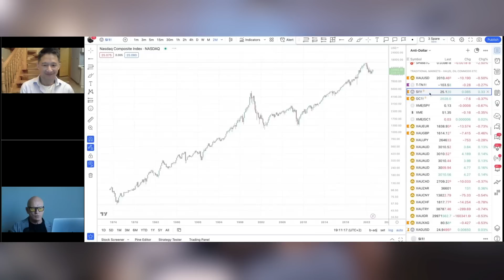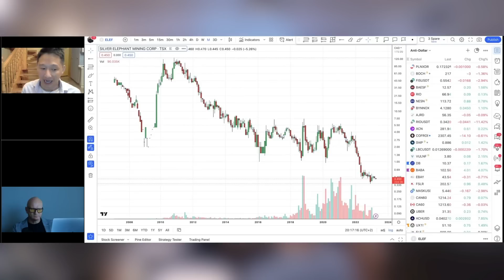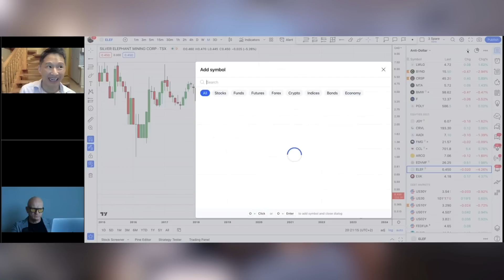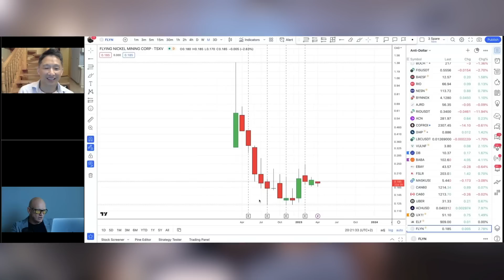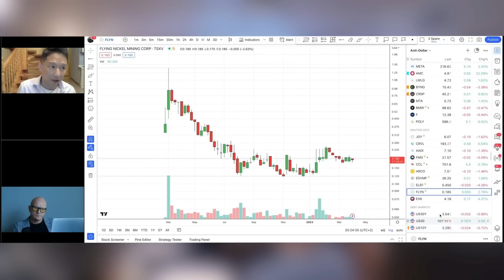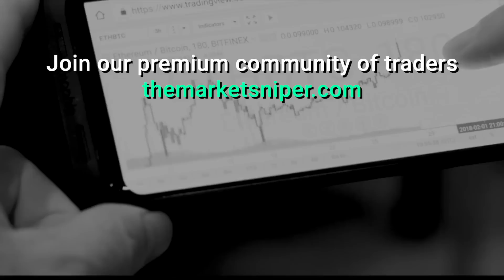Explosive Growth Potential of Silver Miners: Why Investors Should Take Notice! w/ John Lee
In this video, we're going to talk about the explosive growth potential of silver miners.

Today, silver miners are some of the most promising stocks on the market. With a growing economy and increasing demand for silver, these stocks are definitely worth your attention!

If you're an investor, then you should definitely take notice of the explosive growth potential of silver miners. By investing in these stocks, you can potentially see tremendous growth in your portfolio!